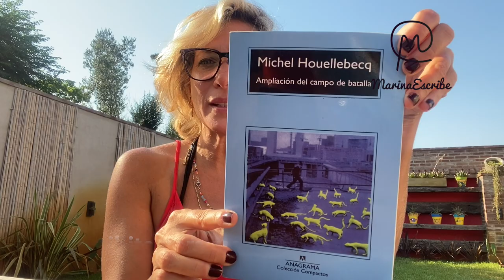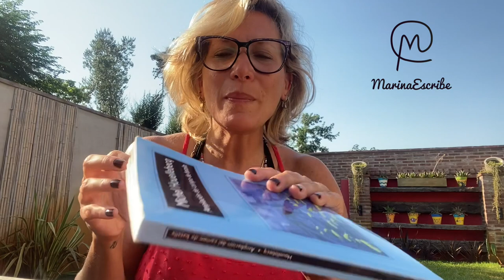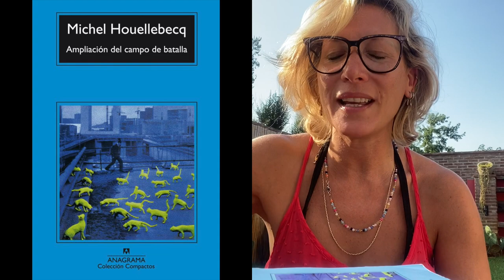Reseña "Ampliación del campo de batalla " - Michel Houellebecq